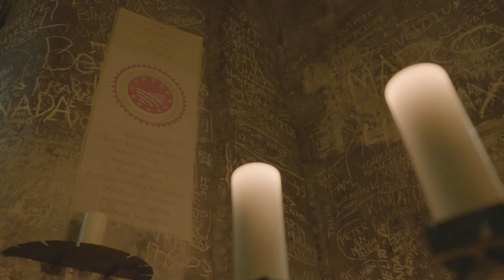Colnaghi Dinner at Château Neercanne, TEFAF Maastricht 2020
You're invited to Colnaghi's exclusive dinner at Château Neercanne, during TEFAF Maastricht 2020. Step inside!